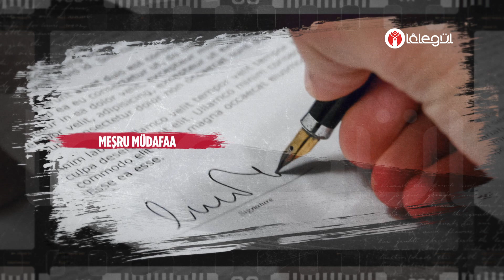Haklarımız 9. Bölüm | Ceza Hukûku | Sosyal Medyadan Hakarete Uğradığımızda Ne Yapmalıyız?